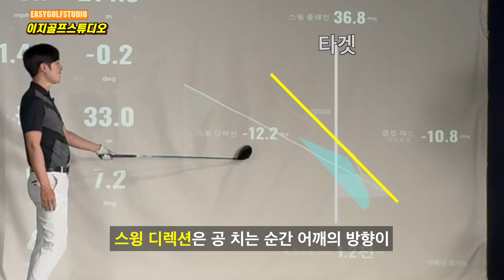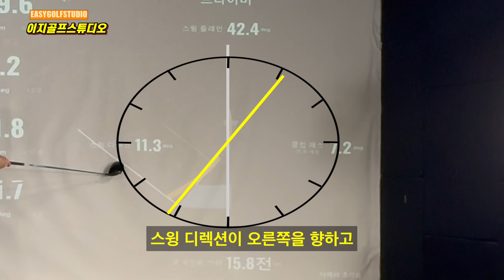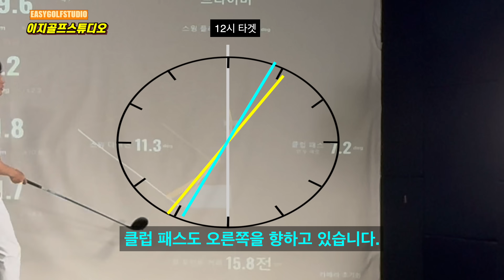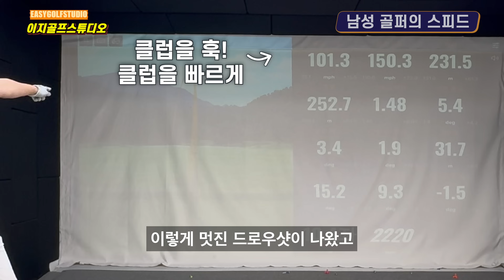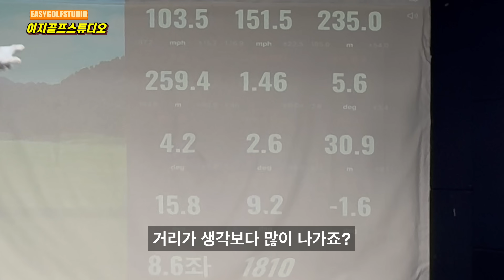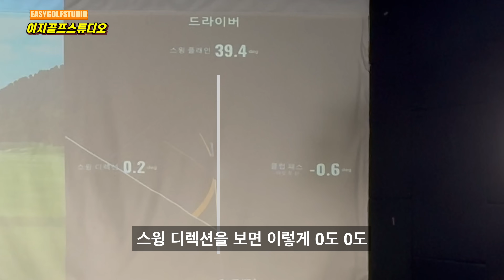드라이버 초보에게 없는 동작#1 힘들게 회전 마세요~ 왼팔 그네 타면 250m 나감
안녕하세요 이지골프스튜디오 이기호 프로입니다.
BT-L스윙으로 드라이버 슬라이스 아웃인 스윙을 뿌리 뽑아드리겠습니다.
실수라고 자책하지마세요. 슬라이스 아웃인 스윙은 기회입니다.
데이터 분석을 바탕으로 골프스윙궤도의 생태계를 알아보겠습니다. 생각 보다 별거 없습니다. 반 스윙으로 멀리 치는 것 그거 다 기본만 잘해도됩니다.
프로들도 입스가 걸려서 오면 기본부터 점검하는데 문제는 바로 기본에서 해결되곤 합니다.
오늘은 인투아웃 드라이버 인아웃스윙으로 드로우샷을 만드는 모든 과정을 상세하게 알려드립니다.

00:00 드라이버 슬라이스 아웃인
00:50 드라이버 데이터 분석
02:58 초보에게 없는 동작 상체 움직임
06:16 올바른 로테이션 (오른팔 역할)
12:26 아마추어 스피드 시범
13:33 상체 움직임 (심화 과정)
18:06 훅 구질 방향 대처 방법

그럼 시간이 걸리더라도 정답지는 영상속에 있으니 왼팔 오른팔 역할 생각하면서 그네를 타보세요 모두 파이팅!! 꼭 꾸준히 하세요. 잘 되시는 분들은 앵콜 댓글 써주세요.
호응을 보고 디테일한 설명을 이어나갈지 다른 컨텐츠를 만들지 정하겠습니다^^